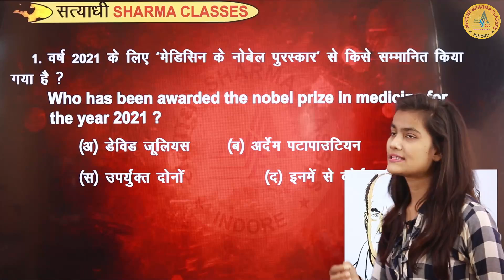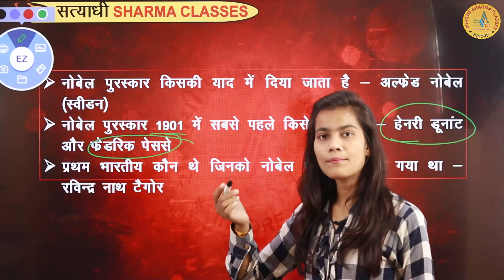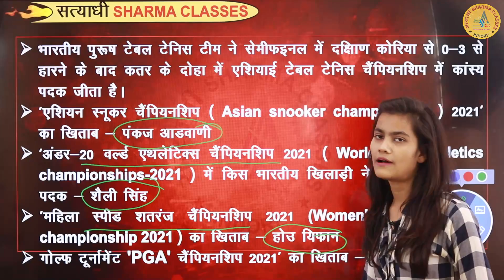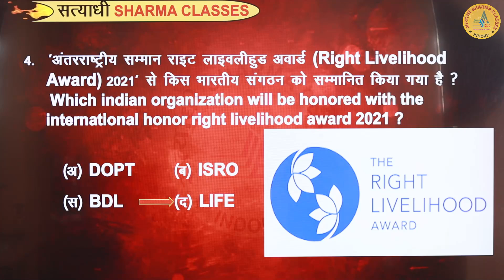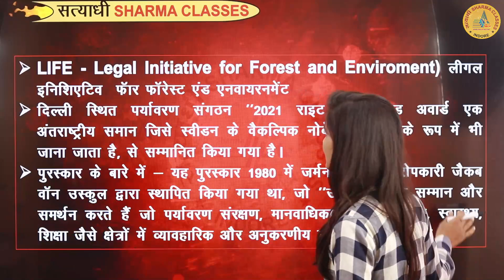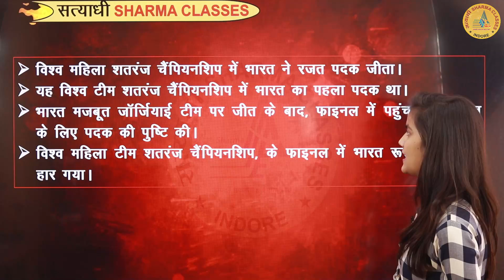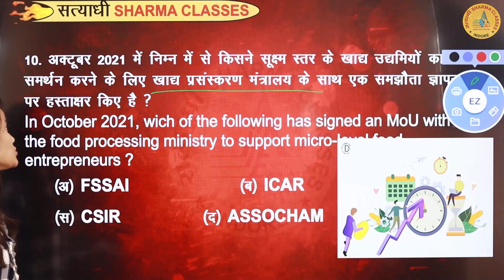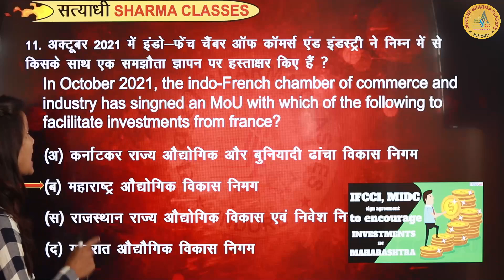Daily Current Affairs Quiz